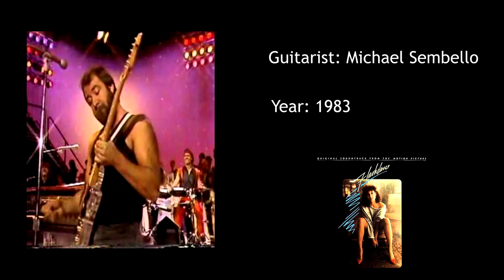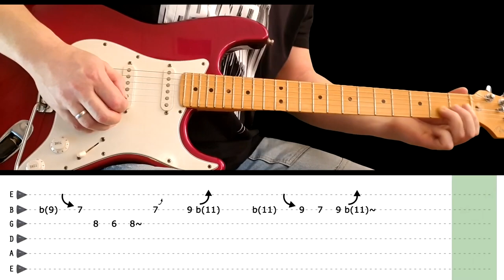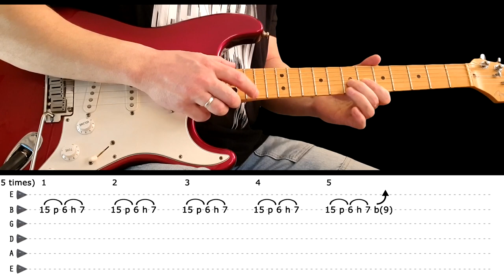MANIAC - Guitar lesson - Guitar solo (with tabs & EXTRA slow lesson) - Michael Sembello